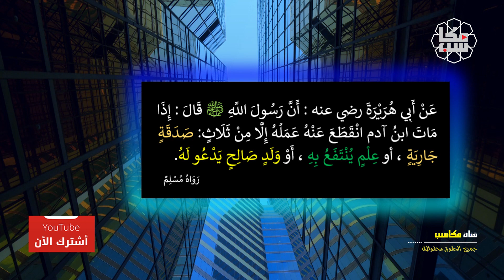ثلاث أشياء اذا فعلت احدها طال عمرك وارتفع شأنك وانتشر ذكرك بين الناس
كلنا نسعى لطول العمر ونحب الحياة وهذا المقطع يوضح ثلاث أشياء اذا فعلت احدها طال عمرك وارتفع شأنك وانتشر ذكرك بين الناس تقدمه قناة مكاسب الاسلامية المهتمة بنشر : ( القرآن الكريم , الرقية الشرعية , حصن المسلم , الدروس والمحاضرات وأخيراً بعض منوعات يوتيوب ) نسأل الله تعالى أن ينفع بها .